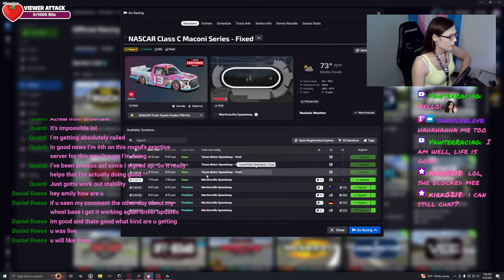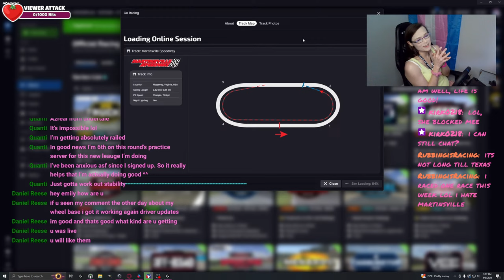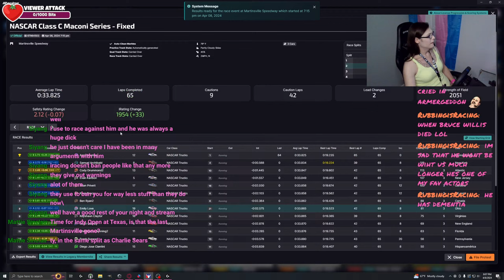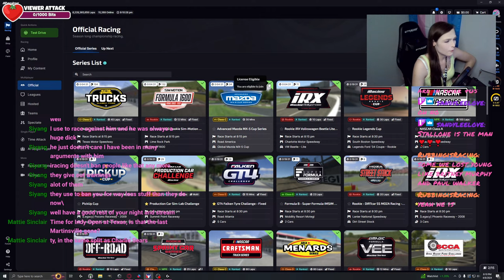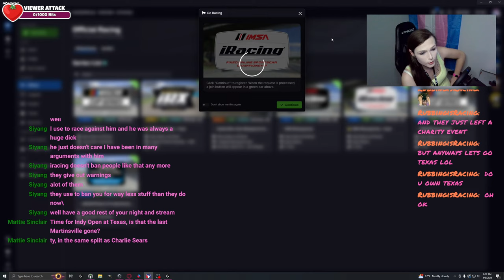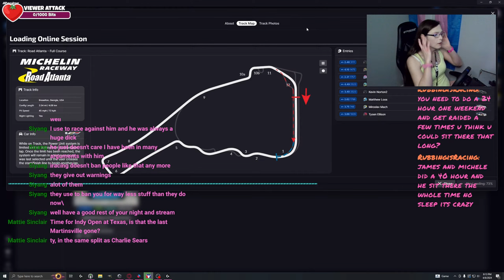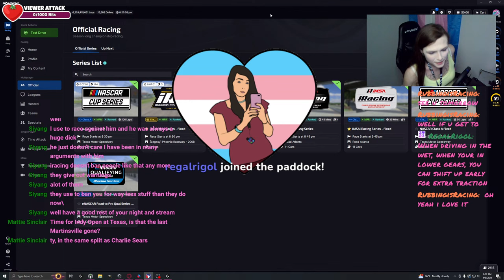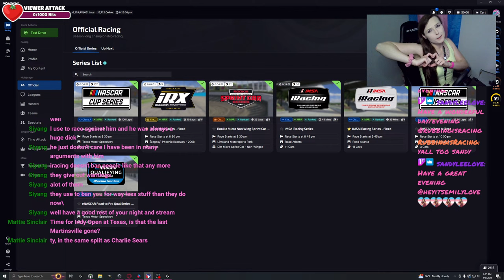NASCAR Trucks @ Martinsville! Pedals Are Fixed! Let's Get A Win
Are you thinking of getting into iRacing for the first time? If you use this link when signing up for a new iRacing membership, it won't cost you any extra, but it will give me 10 dollars in iRacing credits! I appreciate all the support!